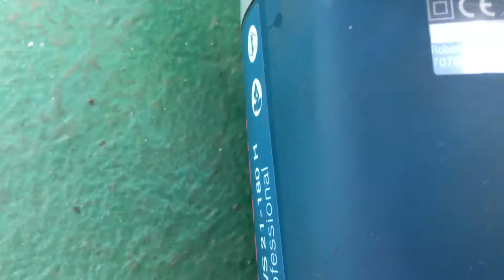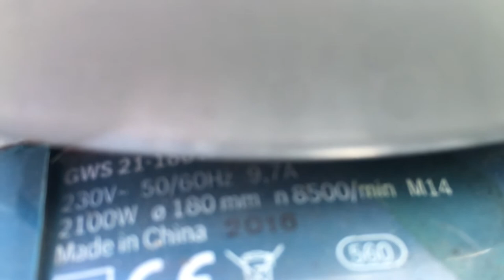Actual vid how to Cut H Beam using Angle Grinder (part 1)